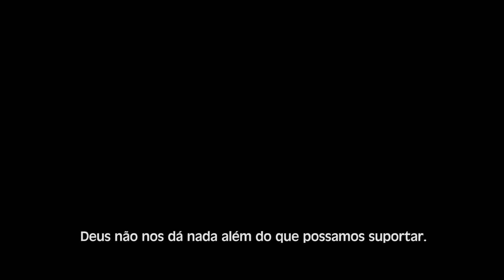Levante-se // Você pode vencer qualquer coisa // Bispa Cléo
levante-se